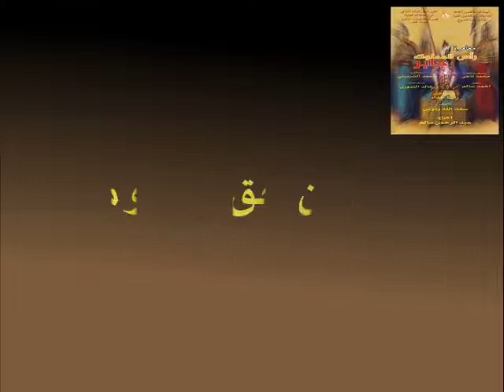مغامرة رأس المملوك جابر ( الفينال )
فينال العرض المسرحى ( مغامرة رأس المملوك جابر ) - فريق مسرح قصر ثقافة نعمان عاشور ( ميت غمر) - تأليف : سعد الله ونوس - إخراج : عبد الرحمن سالم - دراماتورج : محمد الشربينى - ديكور: رانيا حداد - إستعراضات: خالد النمورى - أشعار : أحمد سالم - غناء : مصطفى السعيد - ألحان و توزيع : محمد ناجى